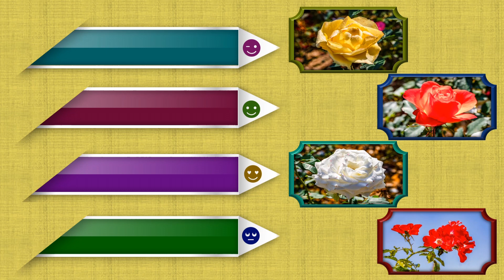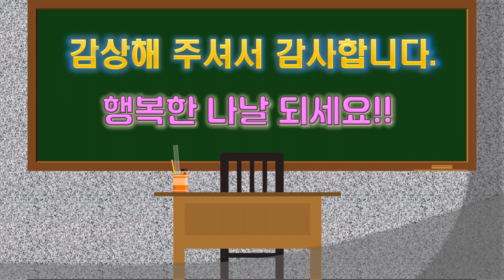일산호수공원 가을 장미 Ⅱ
일산호수공원의 가을 모습을 담으러 갔는데, 장미원의 늦게 핀 장미가 있어 담아 보았습니다. 작년 말에 장미를 이식하여 6월 장미철에는 그리 곱지 않았으나 늦게 장미나무가 풍성해지면서 꽃이 피어 볼 만 해서 담아 보았습니다.